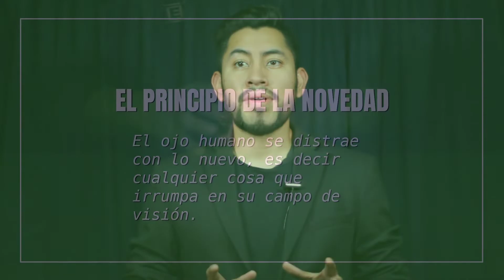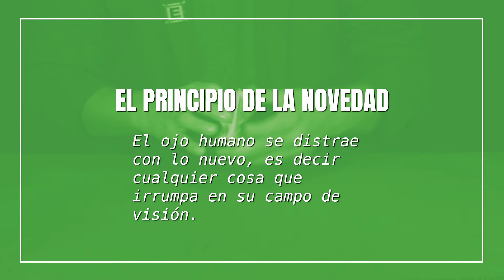Magia Con esponjas - Tutorial Definitivo!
Los principios mágicos son piezas de conocimiento con los cuales podemos crear cientos de efectos diferentes, el día de hoy veremos uno que nos ayudará a hacer nuestra magia con esponjas a prueba de todo!
si quieres profundizar mas en técnica con esponjas descarga ahora nuestro DVD online!